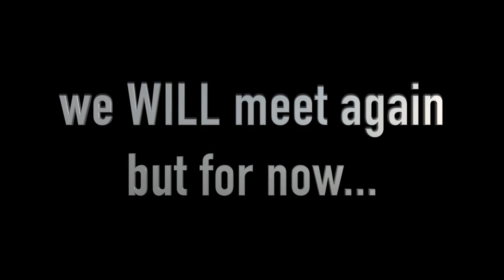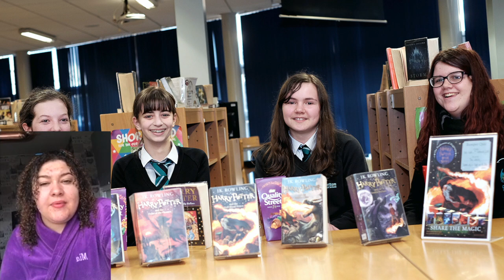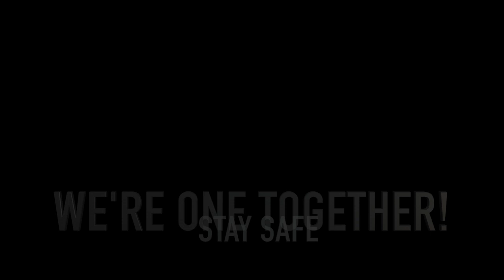Choose Life, Choose Love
As a school in these uncertain times, we wanted to remind our students, staff, parents, carers, governors, and wider community, that we are still here for them.

We wanted to reconnect through our new and temporary virtual reality. Using the power of the internet, creativity and poetry we created this video to remind everyone that we still and always will chooselove!

Huge thanks to all who took part in the making of our video.
Special thanks to Ms R. Quinn for writing such a beautiful poem and to Mr. Arden for producing such a fantastic video.